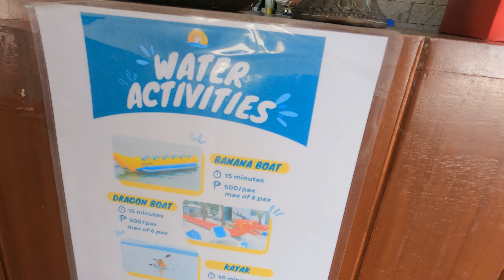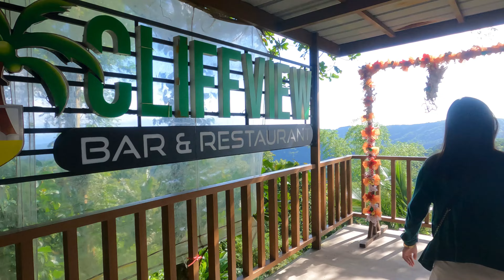The Beach Calatagan: Our Sun-Kissed Adventure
Paradise Found: Our Ultimate Calatagan Getaway

Get ready for a breathtaking villa and delicious local treats. We'll show you why Calatagan is the perfect beach getaway!

So, pack your bikinis, grab your sunnies, and let us inspire your next beach trip to Calatagan!

🐦 View us on TikTok: @happy.dace